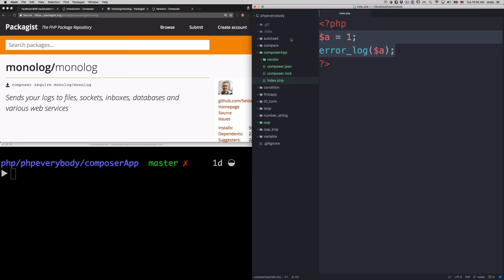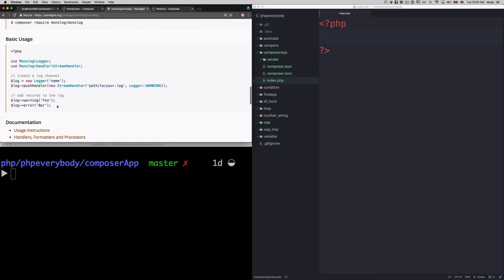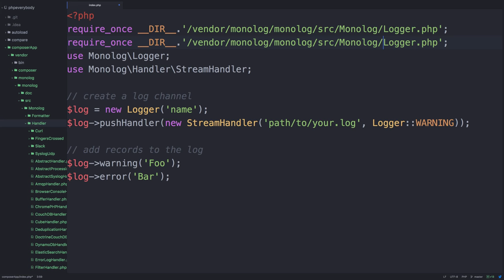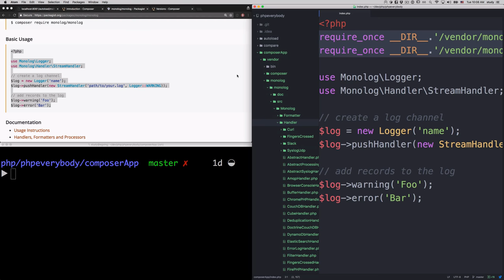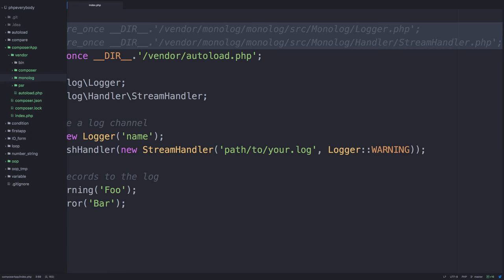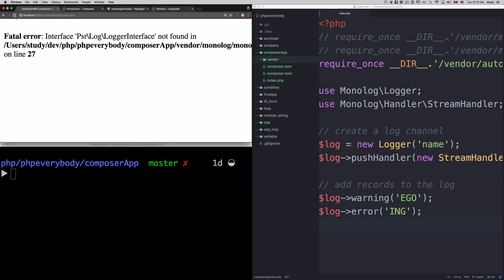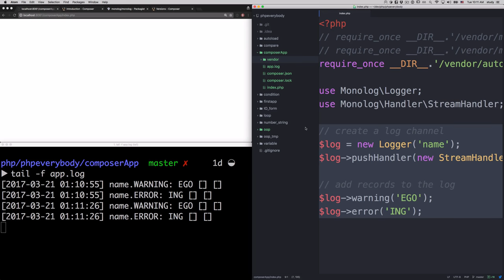PHP - 컴포저 4 (의존성)